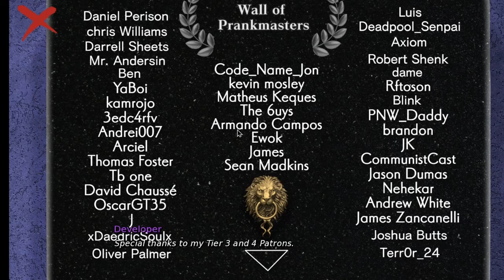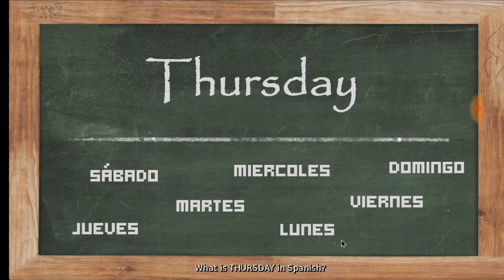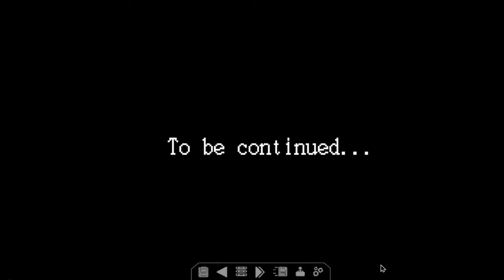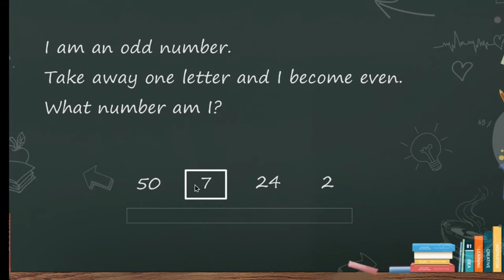Lustworth Academy Walkthrough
Lustworth Academy

Creator: ImpactXPlay